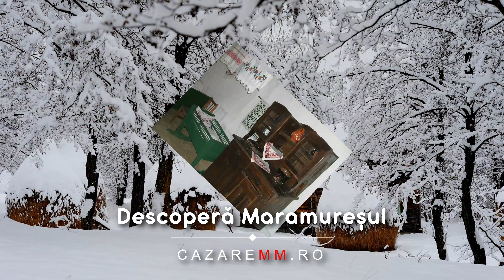COPALNIC DEAL Maramures, Viziteaza Copalnic Deal, Cazare, Pensiuni CazareMM